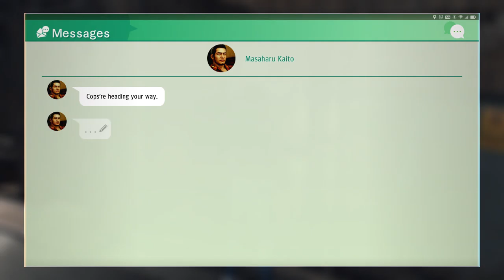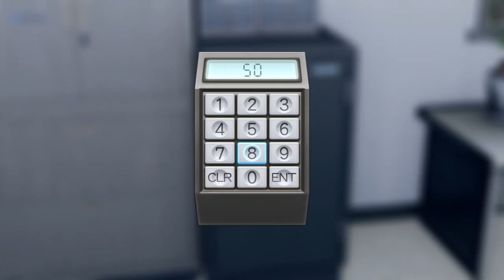Judgment - PS4 Gameplay | PlayStation Underground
Let's play Judgment! We enter the world of Takayuki Yagami to investigate crimes, feed some cats, and catch a serial killer before the game comes to PS4 on June 25

Rated Mature: Strong Language, Sexual Content, Blood, Partial Nudity, Use of Alcohol, Intense Violence